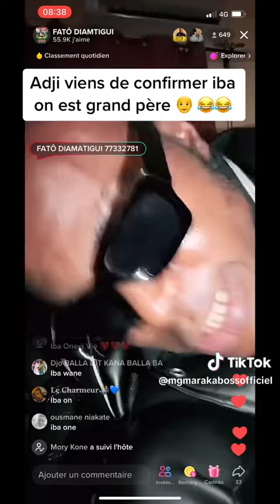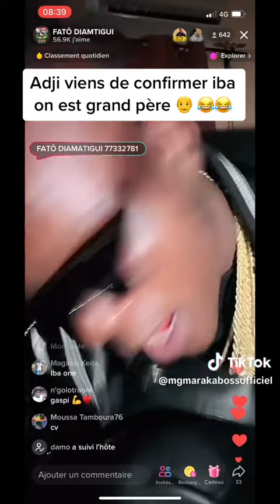Adji One viens Confirmer iba One qu'il est Grand Père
CD COMMUNICATION ❤️